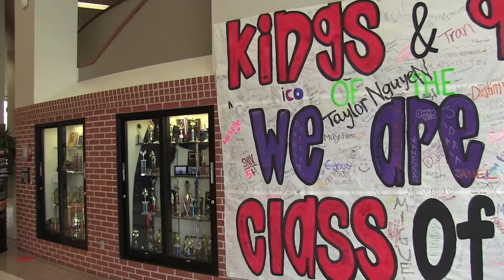Senior HR Election14